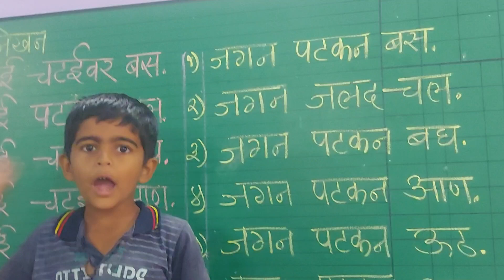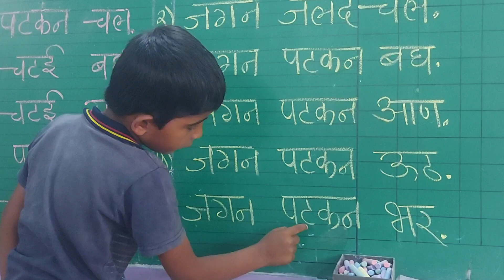मी वाचन करतो ! कु.विवान राहुल शिंदे इयत्ता - पहिली शाळा - मनेगाव